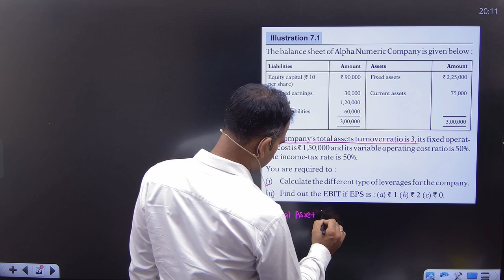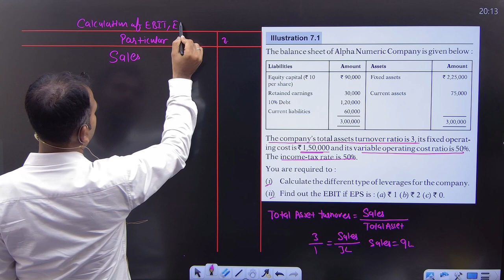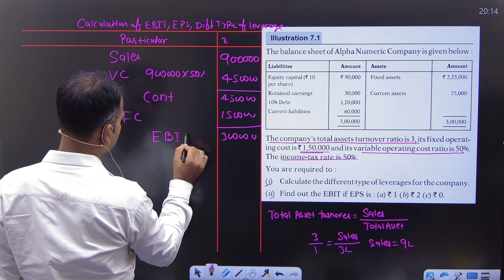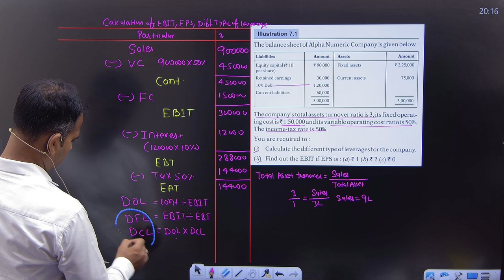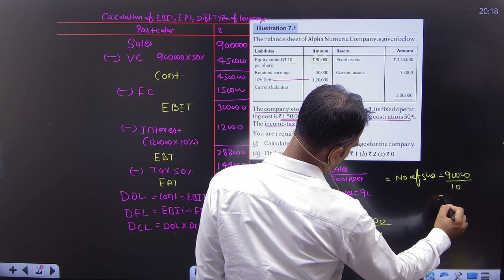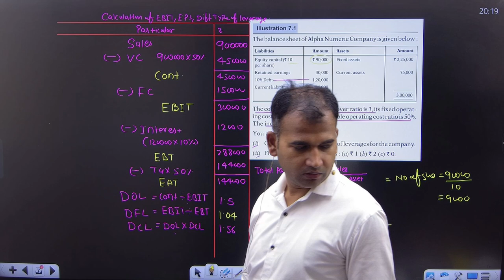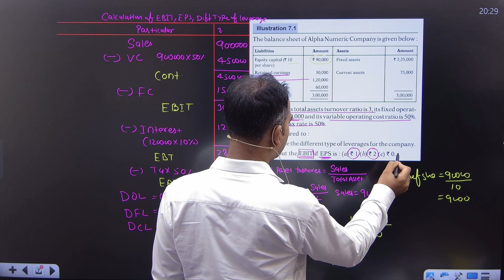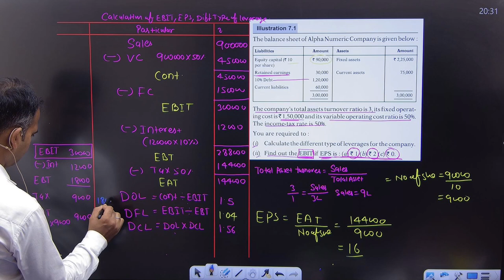Calculating leverages and EBIT | EBIT & EPS Analysis | Part 2 | Financial Management for bcom